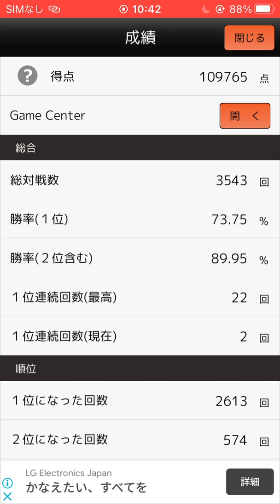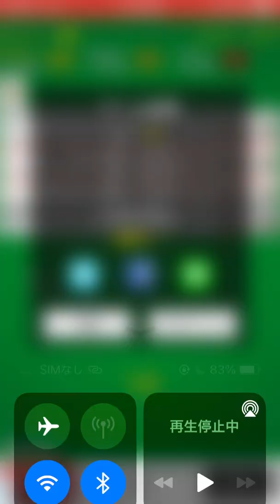ただ七並べをやるだけの動画224